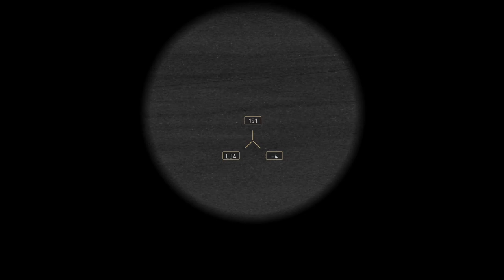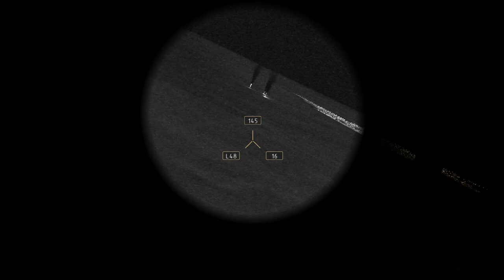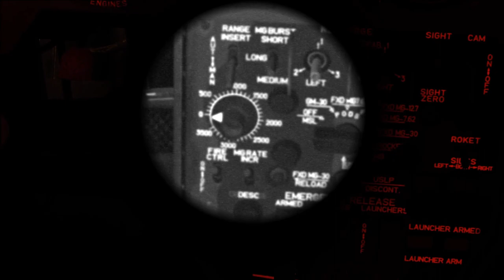DCS Mi-24P Hind Can Shack ANYTHING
I have recently been learning to fly the Mi-24P Hind in Digital Combat Simulator World. The Hind has been an absolute joy to fly and is incredibly capable as a gunship. From CSAR, CAS, and even transport, the Hind has you covered.

Don’t have anything to give?
Use this Amazon Smile link when shopping

Just you being here and supporting our content helps! 😊

[CPU Cooler]

[Monitor 1]

[Monitor 2]

[Stream Deck]

[Microphone and Stand]